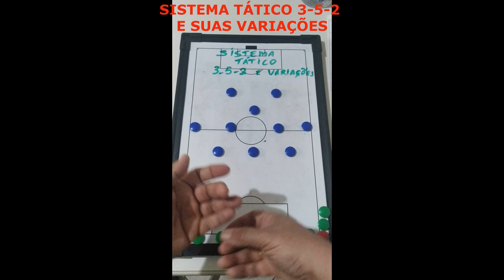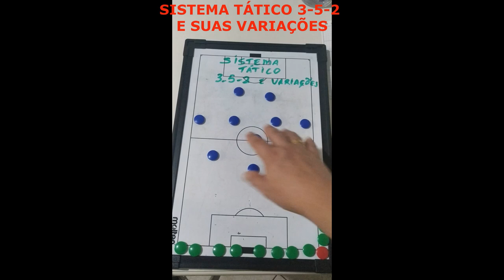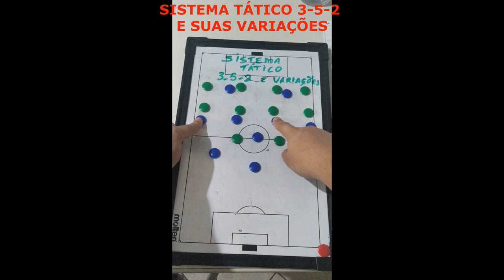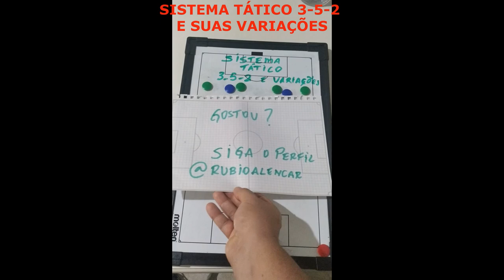Como TREINAR uma equipe de futebol. Sistema tático de futebol 3-5-2 e suas variações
Vídeo que apresenta em detalhes o sistema tático de futebol 3-5-2 e mostrando também algumas variações e quais características individuais de cada função no sistema tático.

Esse vídeo vai ajudar você que é treinador de futebol e necessita ter mais conhecimentos táticos sobre sistemas e analisar quais as funções táticas de cada jogador.

Quer assistir sobre as vantagens e desvantagens do sistema tático 3-5-2?